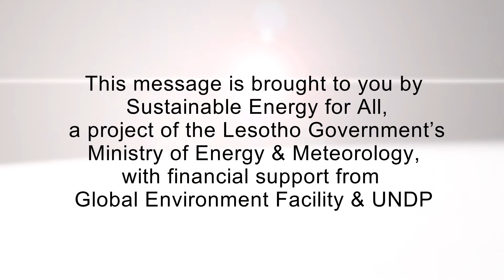UNDP SE4ALL TV INFORMACIAL 2019